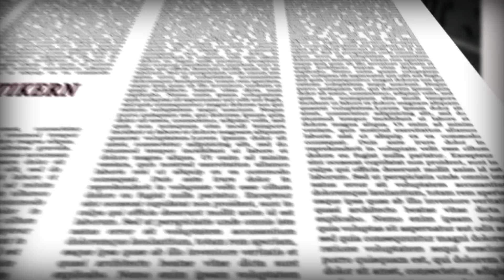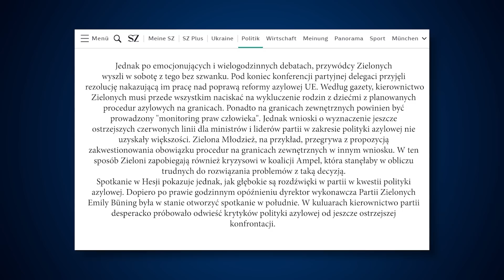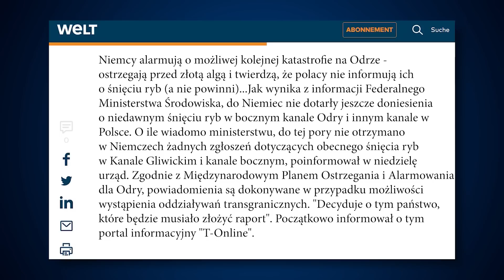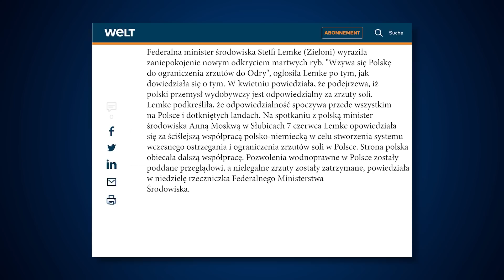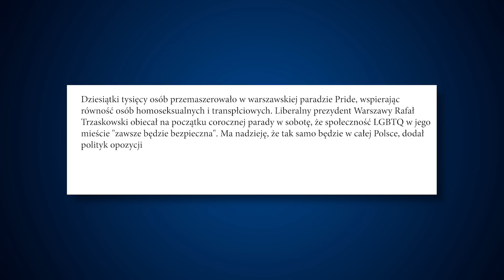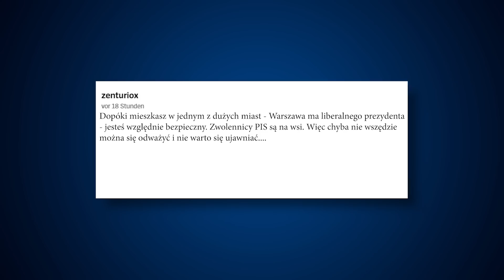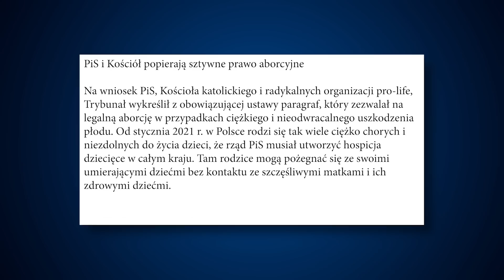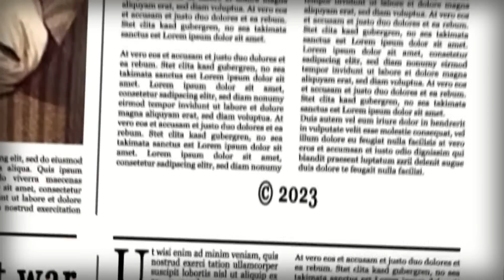Jak o Polsce i Polakach pisze prasa niemiecka? | Przegląd Prasy Niemieckiej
Zapraszamy na nowy, cotygodniowy program w Telewizji Republika. Redaktor Aleksander Wierzejski sprawdzi, jak o bieżącej sytuacji w Polsce piszą Frankfurter Allgemeine Zeitung, Spiegel, die Welt i inne najważniejsze media naszych sąsiadów. Zapraszamy w każdy piątek o godzinie 19:45 do Telewizji Republika.

W prasie niemieckiej głównego nurtu nie ma praktycznie dnia bez negatywnych doniesień na temat Polski. Frankfurter Allgemeine Zeitung, Spiegel, die Welt informują obywateli Niemiec o końcu demokracji w Polsce i dyktaturze Prawa i Sprawiedliwości – czytamy w analizie Reduty Dobrego Imienia.
Reduta Dobrego Imienia dotarła do raportu Fundacji Otto Brenner Stiftung pt. „Kryzys uchodźczy w mediach”, w którym znajdziemy dokładną analizę prasy niemieckiej w kontekście przyjęcia tzw. uchodźców. W przekazach medialnych w Niemczech w tych latach dominowały zwroty o entuzjastycznym witaniu przybyszów z Bliskiego Wschodu i Afryki. Wielu artykułom towarzyszyły poruszające obrazki i komentarze.
Analiza Fundacji rzuca nowe światło na działania mediów niemieckich, co jest niezwykle istotne także w kontekście doniesień na temat bieżącej sytuacji w Polsce.